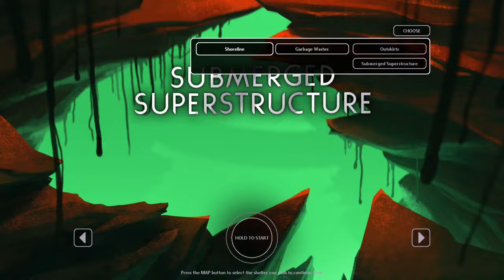Cloak Retrieval Speedrun 20:17 | Rain World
im real proud of the Garbage Wastes movement